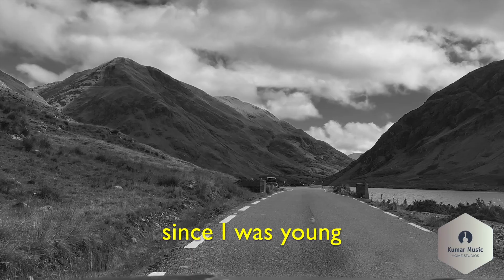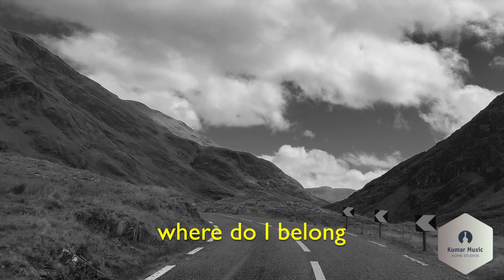KumarMusic - get rid of the beast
This song is inspired by a nice beat I heard on a Dutch tv show and played a nice, groovy acoustic guitar riff on it.

The lyrics are a synonym for many things in life, and making changes in life. Hope you like this song! Music and lyrics composed by KumarMusic, produced by KumarMusic and video made by Odin Bezembinder.